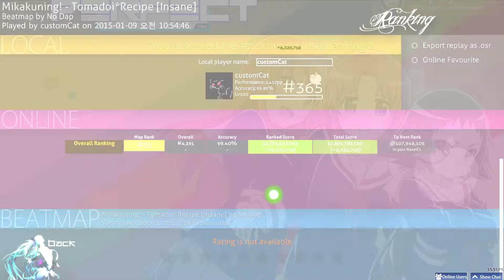[osu! catch the beat] Mikakuning! - Tomadoi*Recipe